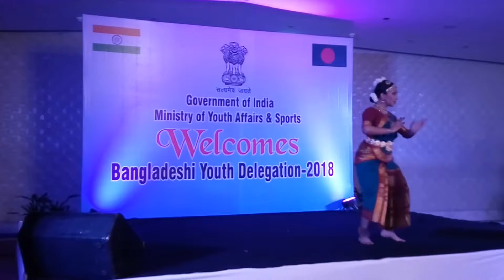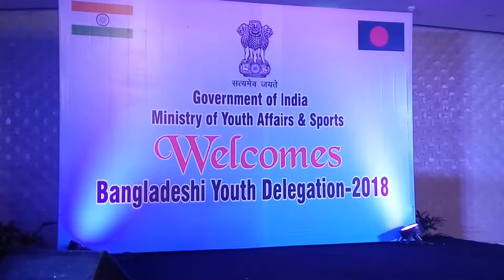Bangladeshi youth delegation visit to India 2018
100 member bangladeshi youth delegation visit to india 2018
26 March 2018 Program